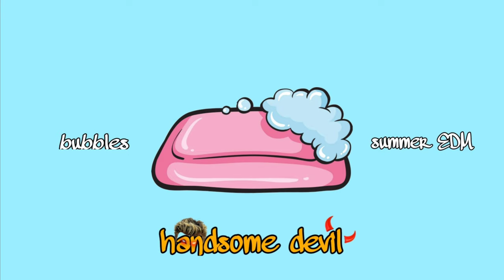bubbles | handsome devil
ENJOY THE HEAT OF THE BEAT🎶👌🏻

HANDSOME DEVIL 😈.